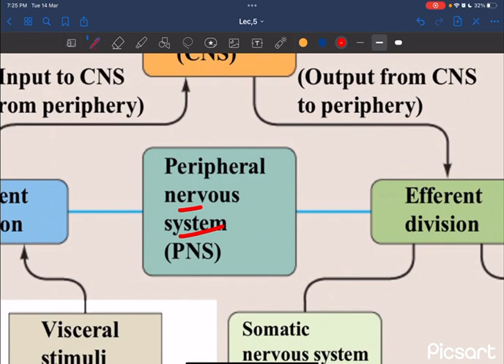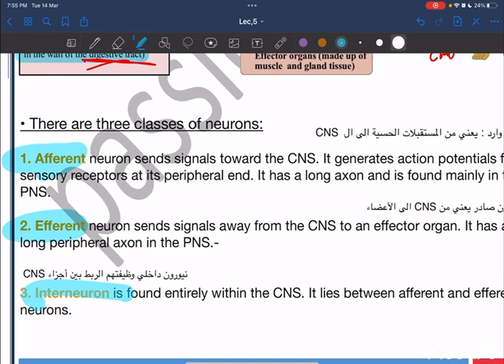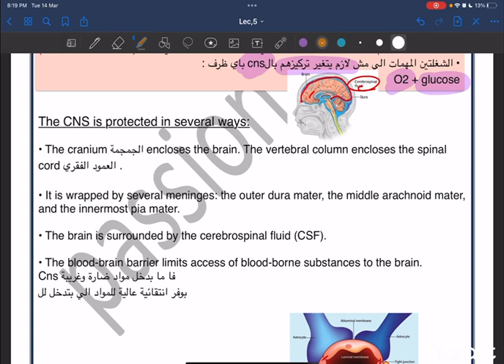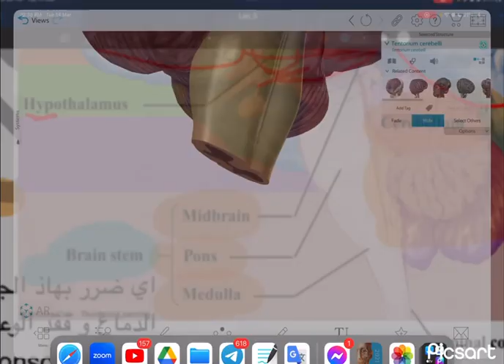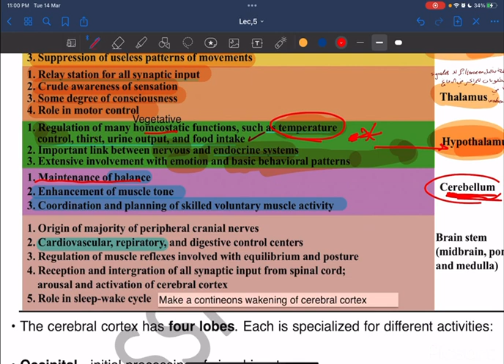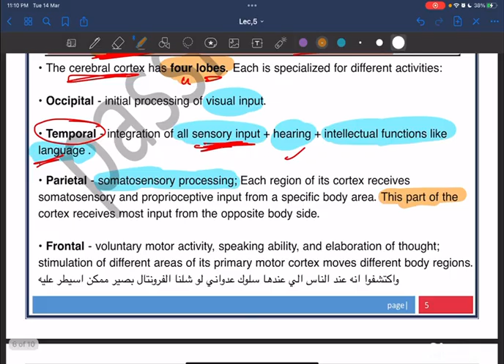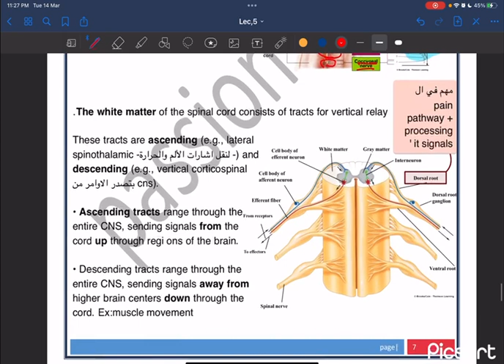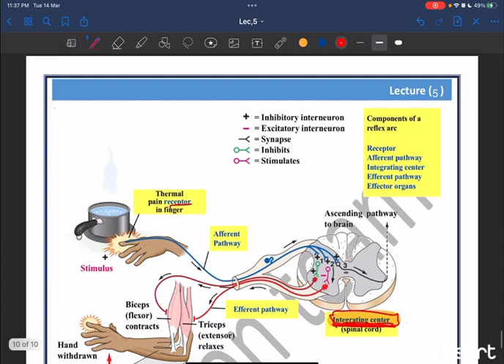Physiology-General | Lecture 5 |By : Amro Allama